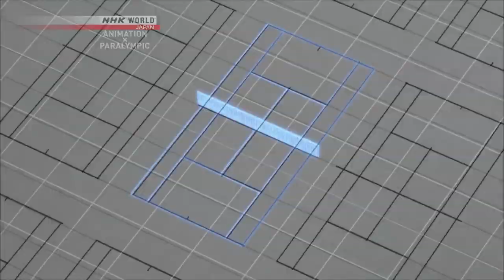Anime x Wheelchair Tennis [Featuring tennis anime Baby Steps] - Animation x Paralympic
This is the third project of the special animation series that depict the world of Para-sport. This time, its focus is on wheelchair tennis, and a special collaboration with "Baby Steps," popular TV anime series. Japanese top player Shingo Kunieda is featured, playing a match with Eiichiro Maruo (cv. Taishi Murata), the main character of "Baby Steps." Leo Ieiri wrote the theme song.